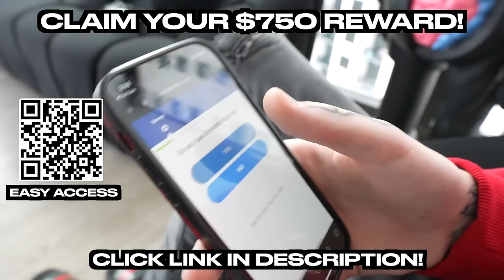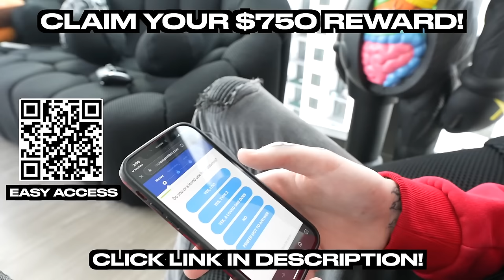10 WOMEN IN COSTUMES VS 1 RAPPER: NLE CHOPPA